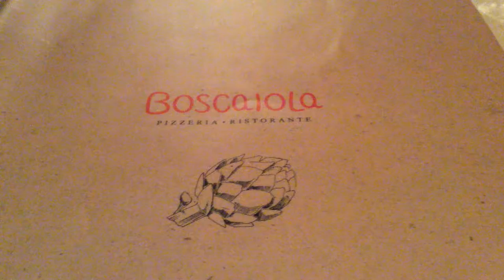Dinner at Boscaiola Italian Restaurant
If you know this town well, Szewska Street is probably the last place you'd look for a nice meal out. Aside from its location alongside fast food stands and filthy clubs, however, this classy Italian eatery should hardly be a surprise. With pedigree and another winning design job from the team behind the popular Mamma Mia, Boscaiola offers the most stylish interior on the block, full of lovely timber and white ceramic fittings (even making clever use of chain-link fencing), with large windows that bring a bit of sunshine and street theatre to the front tables; downstairs is a beautiful cellar full of wine bottles and wire-brushed brick and stone. The menu is a by-now familiar array of pizzas and pastas, but there's no skimping on the quality or quantity of ingredients - only on the total of the bill at the end. Classy budget dining, right in the centre.